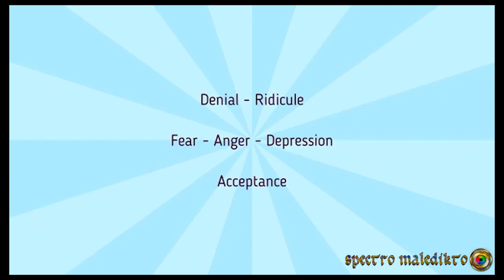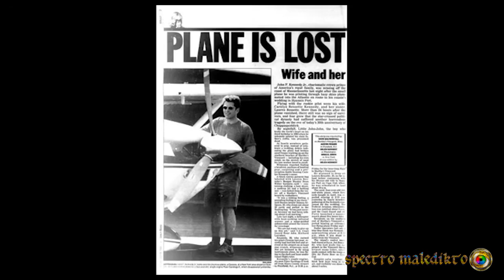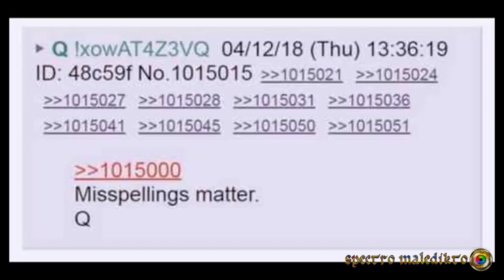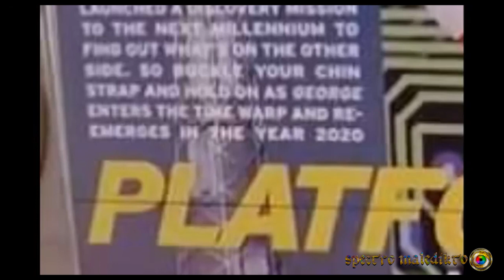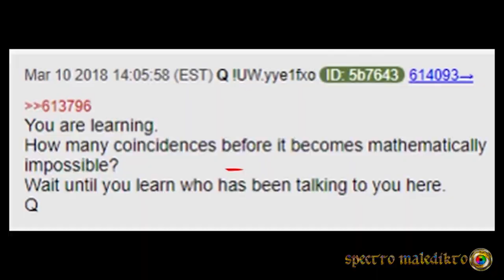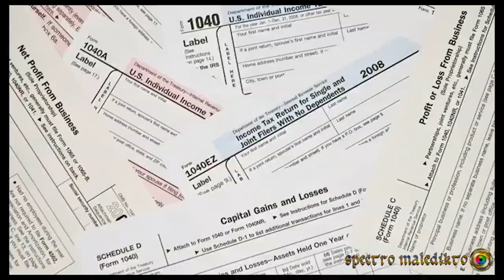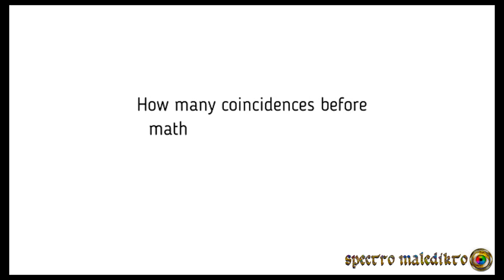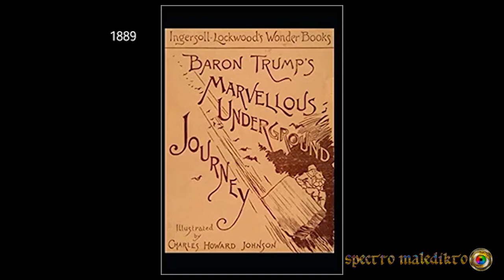Andate a fare in Q ! ... la nuova campagna politica di Trump